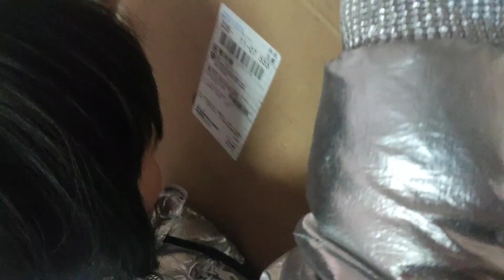三个孩子的开销有多大，光玩具就是1000多，装满整整一屋子！